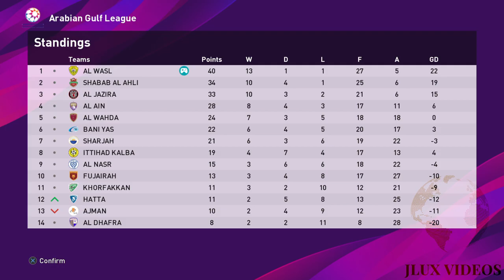Fábio Lima Hat-trick | Khor Fakkan 0 - 5 Al Wasl | PES2020 (Ep. 22)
Arabian Gulf League

Episode 22

Khor Fakkan  Vs Al Wasl

Difficulty: Superstar

Episode 21

EMERSON PEREIRA V9 DLC 9 OPTION FILE OVERVIEW via @YouTube